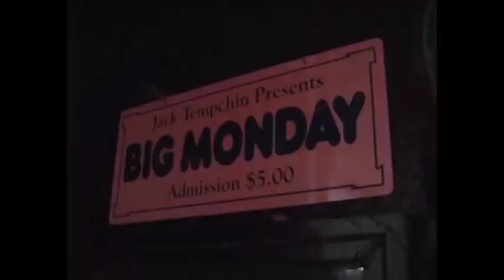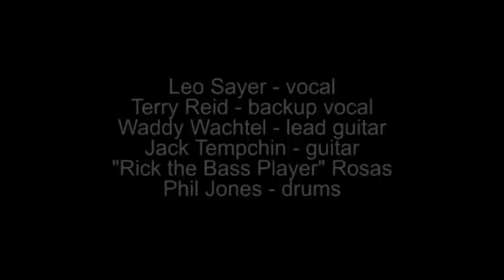LEO SAYER "Stand by Me" at The Joint (Los Angeles) - May 20, 2002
Leo Sayer stepped on stage with Jack Tempchin's "Big Monday" band and showed off his R&B chops with this stirring rendition of the Ben E. King classic. If you are only familiar with Leo's radio hits, you're in for a big surprise! This performance included additional vocalizing from British blues great Terry Reid.

Leo Sayer - vocal
Terry Reid - backup vocal
Waddy Wachtel - lead guitar
Jack Tempchin - guitar
"Rick the Bass Player" Rosas - bass
Phil Jones - drums

"Stand by Me" written by Ben E. King, Jerry Leiber & Mike Stoller.
Sony/ATV Songs LLC / BMI

Soundtrack mix by Richard Bosworth

Videography and editing by Electric Earl

ALSO SEE:
Leo Sayer "In the Midnight Hour" - February 12, 2001